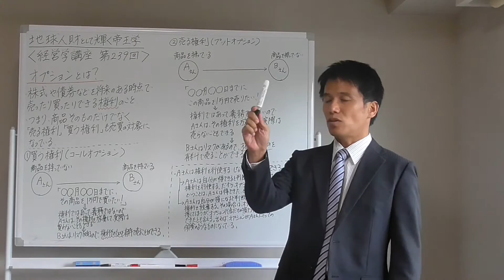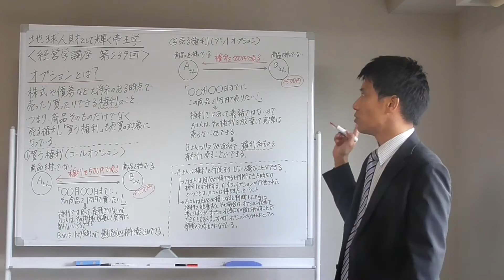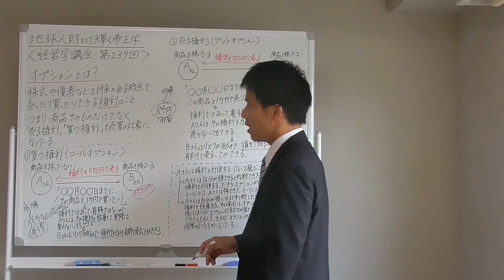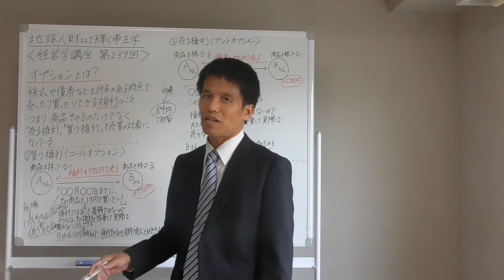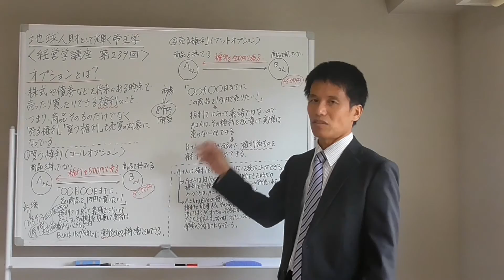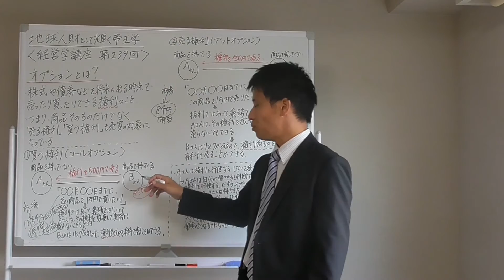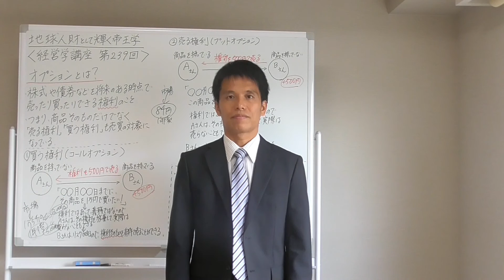経営学２３９ オプションとは？